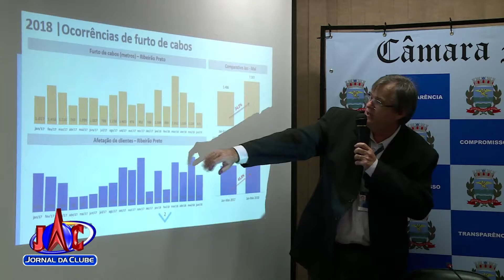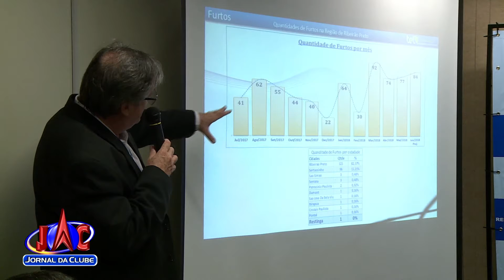Câmara faz audiência para debater furto de cabos em Ribeirão - Jornal da Clube (13/06/2018)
Várias empresas que sofrem com o prejuízo estiveram presentes.